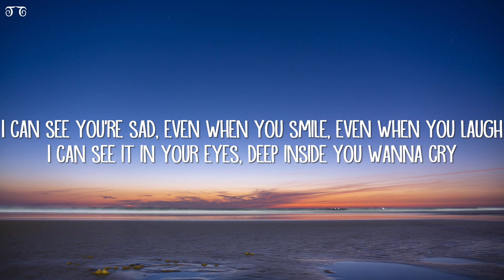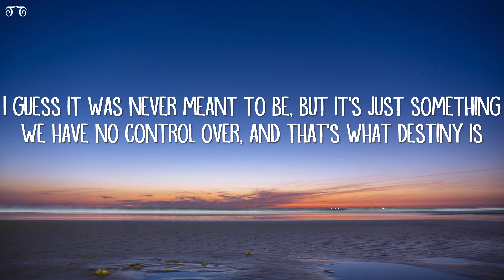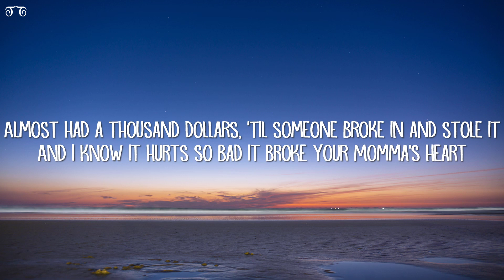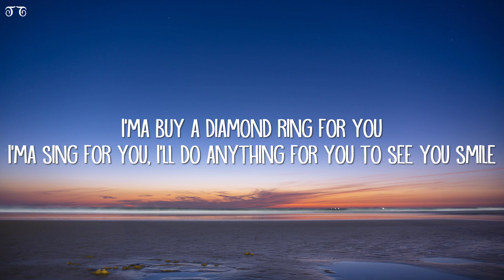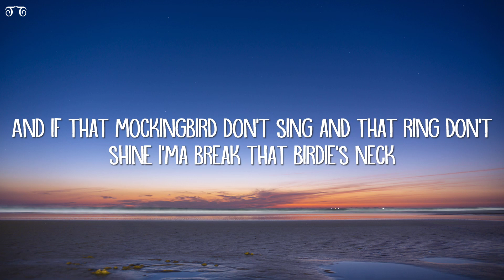Eminem - Mockingbird (Lyrics)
Mockingbird Lyrics:

[Intro]
Yeah

[Chorus 2]
I'ma give you the world, I'ma buy a diamond ring for you
I'ma sing for you, I'll do anything for you to see you smile
And make him eat every carat
Don't fuck with Dad! (Haha)